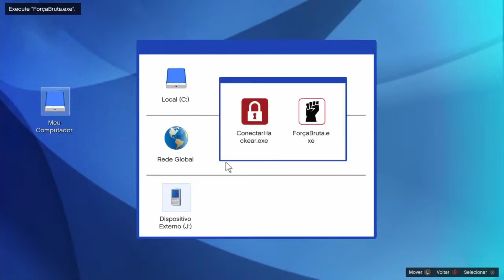GTA V Online DLC The Contract 16 Vazou na Elite Sinal de Dados